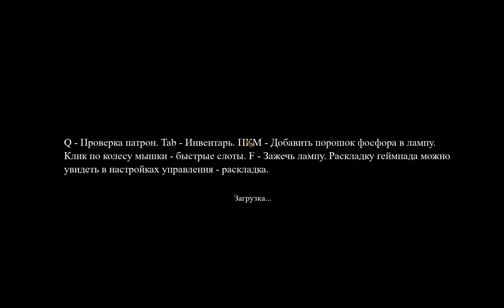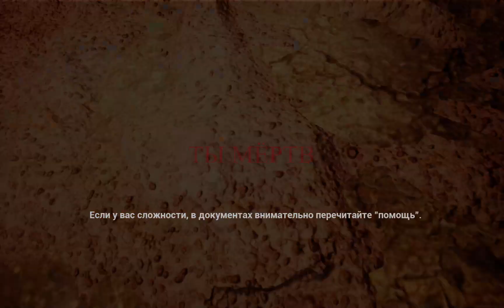SURVIVAL AND HORROR HANGMANS ROPE